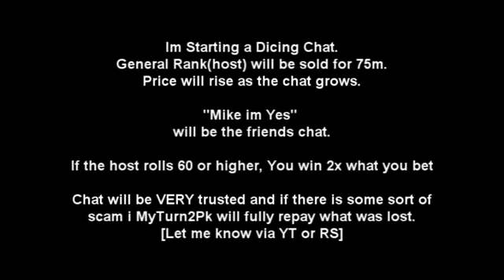MyTurn2Pk-Sikh Range-Eliskater [Mike Im Yes CC]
Come Dice